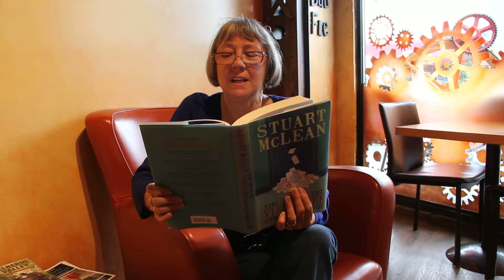Vicki Drybrough reads short story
Port Alberni writer Vicki Drybrough reads the beginning of her short story "Macaroni and Cheese," which was recently published in Stuart McLean's Time Now for the Vinyl Cafe Story Exchange book.